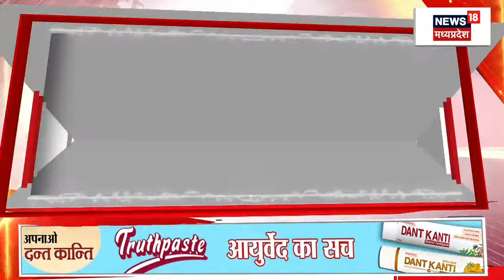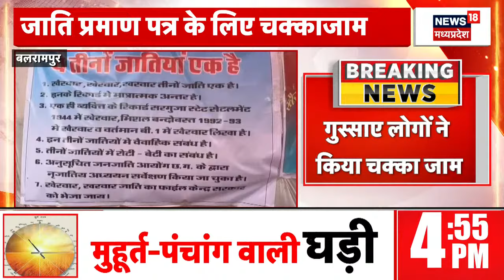Raipur News : सामान्य प्रशासन ने जारी किया बड़ा आदेश | CG news | Lok sabha Election | Top News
00:00 Intro
00:10 सामान्य प्रशासन ने जारी किया बड़ा आदेश
01:00 नक्सली ने किया सरेंडर